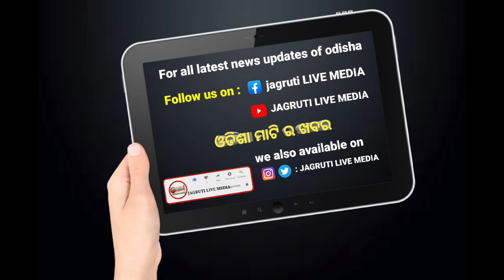ଗରମ ଗୁଳୁଗୁଳିରୁ ମିଳିଲା ଆଶ୍ବସ୍ତି ବର୍ଷା ସାଙ୍ଗକୁ ପବନ ଚା ଖଟିରେ ଜମିଲା ନିର୍ବାଚନୀ ଚର୍ଚ୍ଚା || weatherupdates